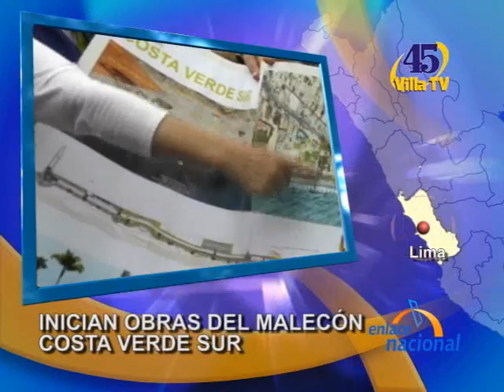inician obras de la costa verde en lima